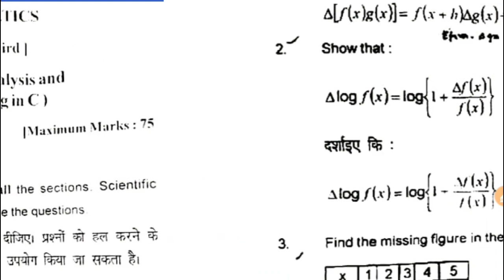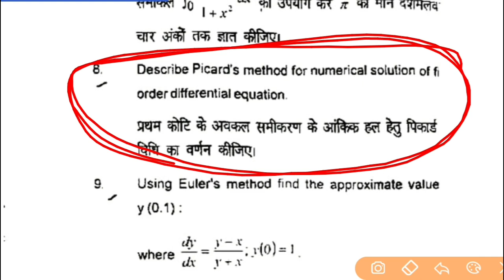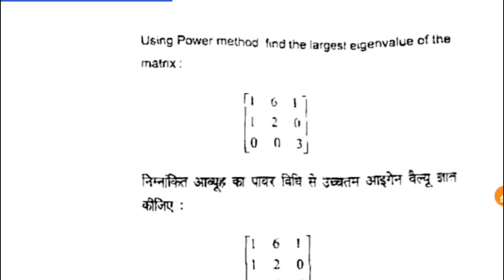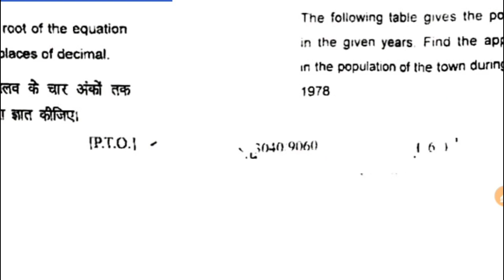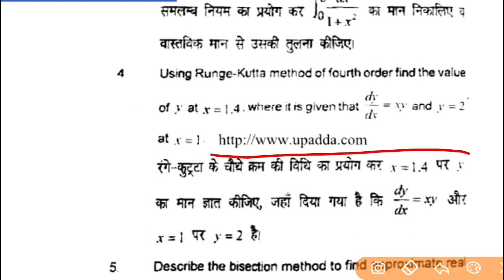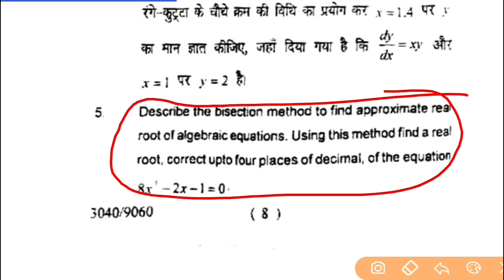Bsc 3rd year maths third paper, jhansi university, Bsc 2nd year maths 3rd paper